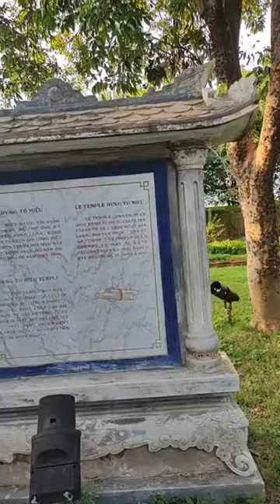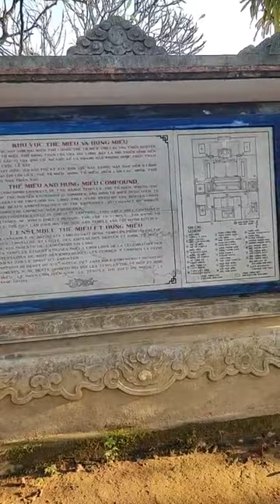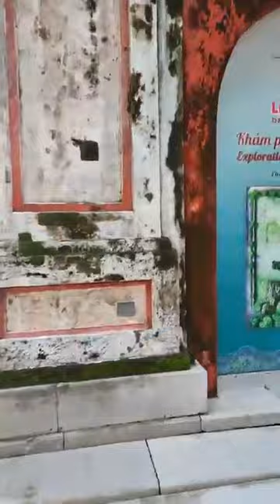Tham Quan Cung Đình Huế 1